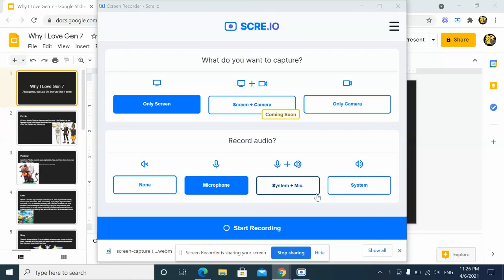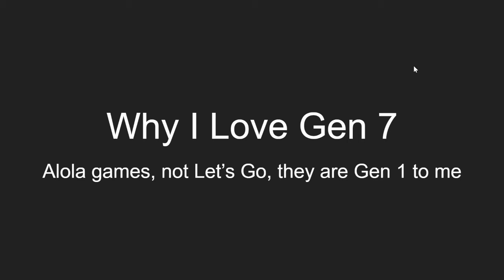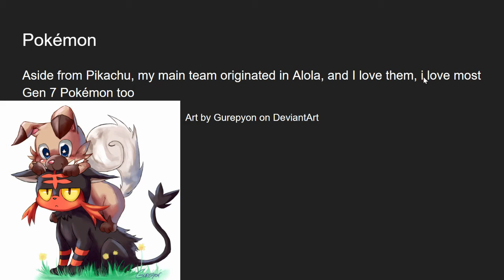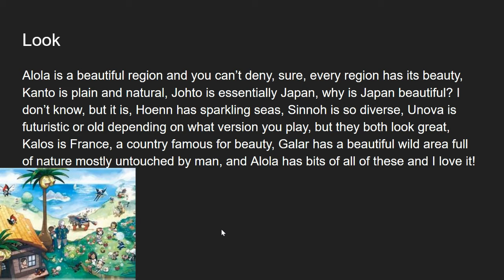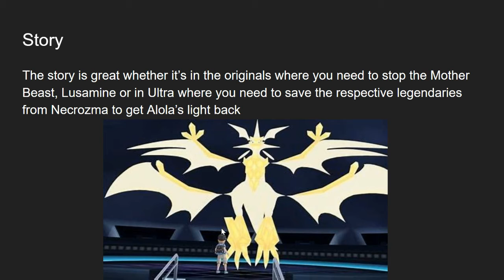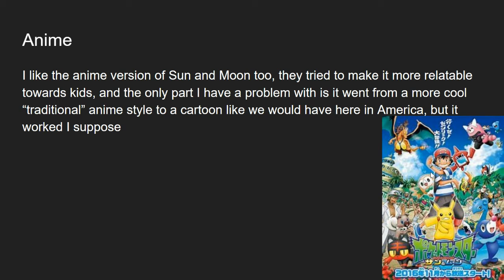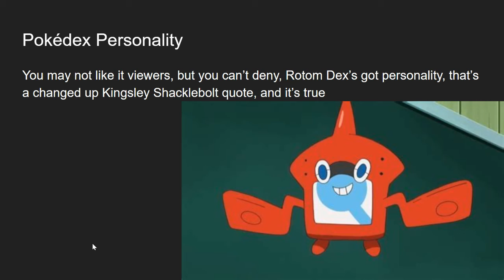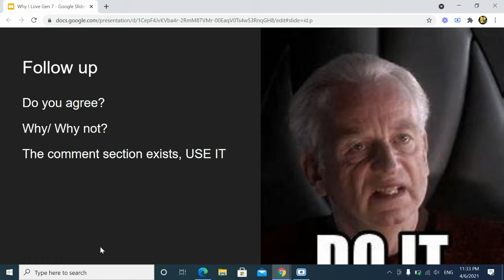Why do I Love Pokémon Gen 7?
I have an uncommon opinion, and this is why I feel that way!

My GOD guys, I can't tell you how annoying it can be to have to do only 2MB or less thumbnails, if YouTube has one big problem, it's that